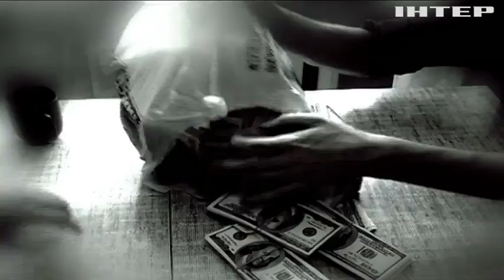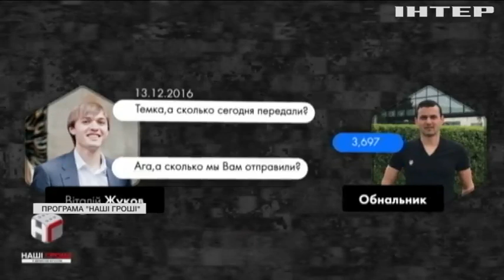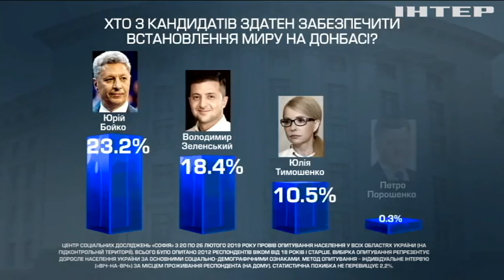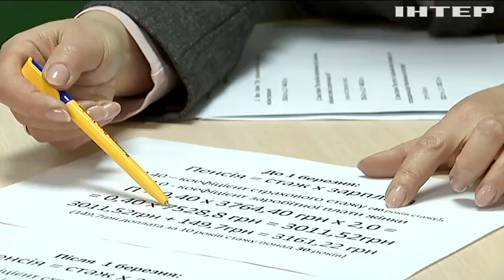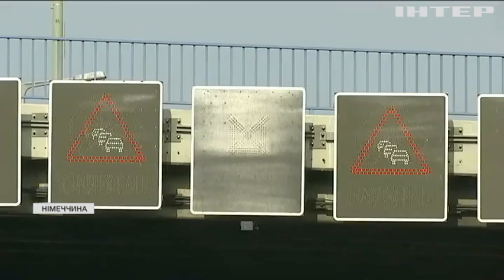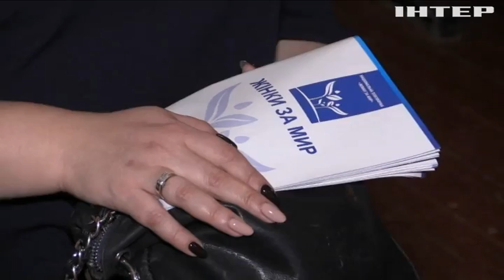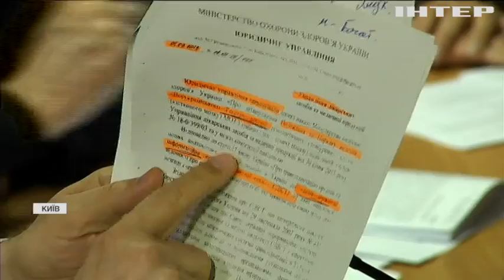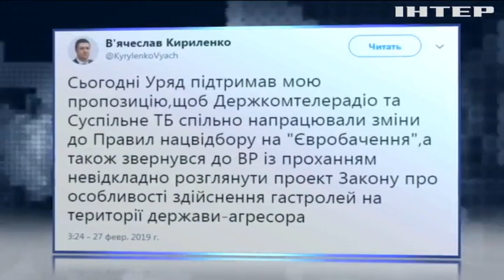Подробности недели, выпуск за 1 марта 2019 года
Дивіться у цьому випуску: Свято для корупціонерів: чому суд скасував покарання за незаконне збагачення? Вівці, ферма та заміноване поле: історія життя біля лінії фронту. Канабіс порятунку: як у світі змінюють думку щодо медичної марихуани.